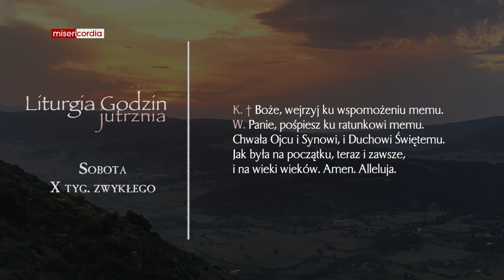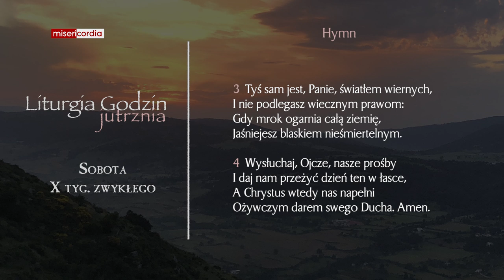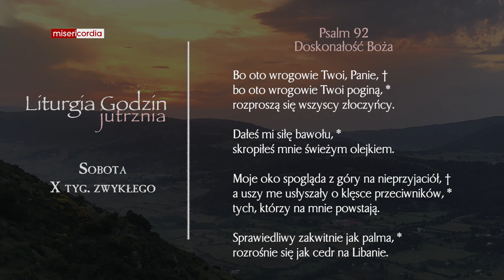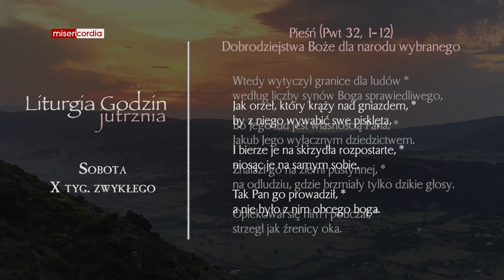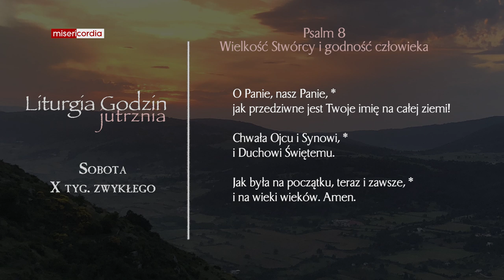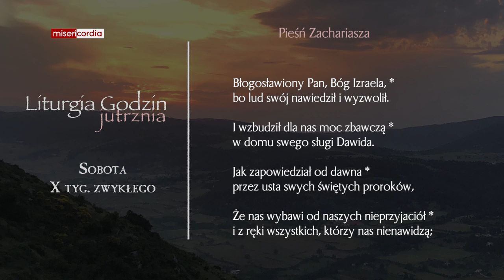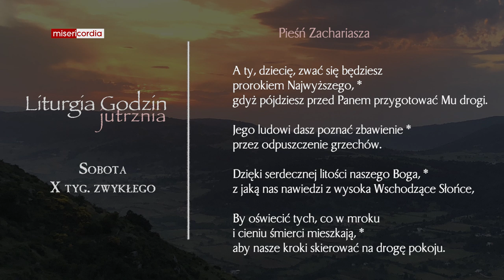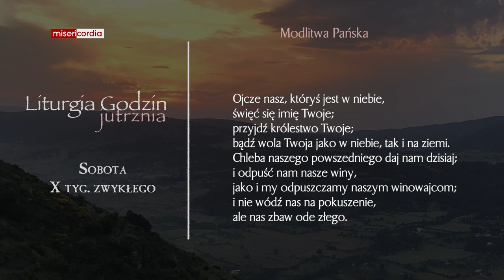Liturgia Godzin | Jutrznia | Sobota, X tyg. zwykłego